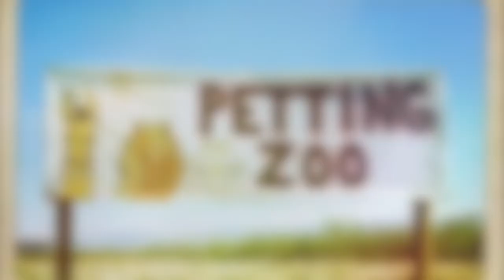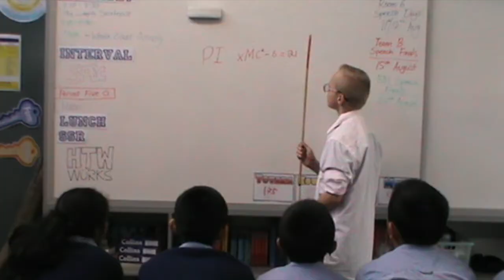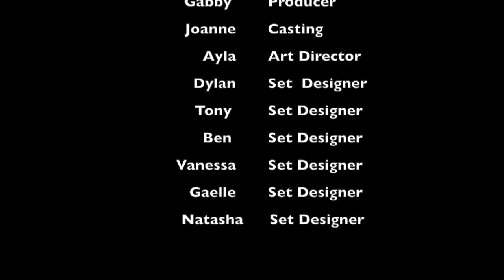Lame Park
Team B made this mockumentary in cycle 4, 2016.